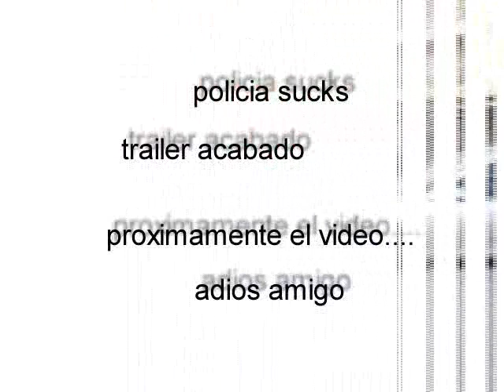skate cap tortosa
de videos del mobil(se be bastante vien)